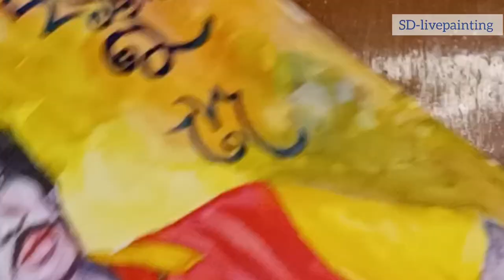How to draw Krishanu Dey's Portrait | East Bengal Star Footballer | Portrait Draw with Water Color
How to draw Krishanu Dey's Portrait | EastBengal Star Footballer | Portrait Draw with Water Color

Hello there! This is Subrata. Welcome back to SD Live Painting. Today I draw a Portrait of EastBengal Star Footballer Krishanu Dey (Indian Maradona) step by step for Beginners. So please watch attentively! 😊

My video are showing how to paint with soft pastel, oil painting, water colour and other techniques on the various tutorial offered, Hop you enjoy my painting.